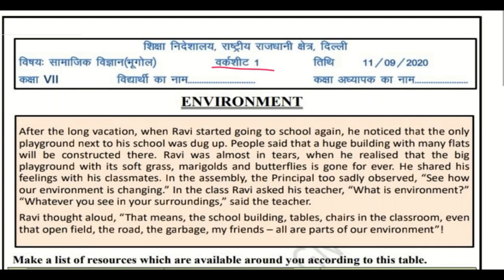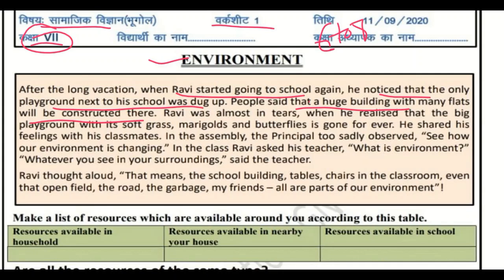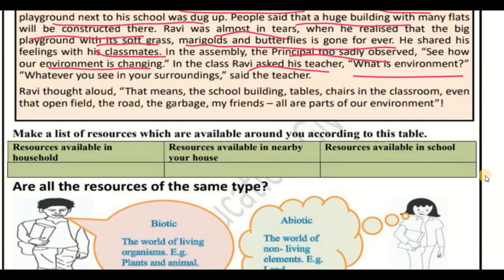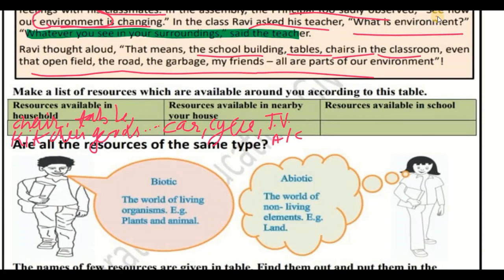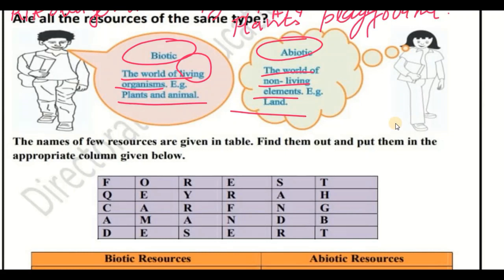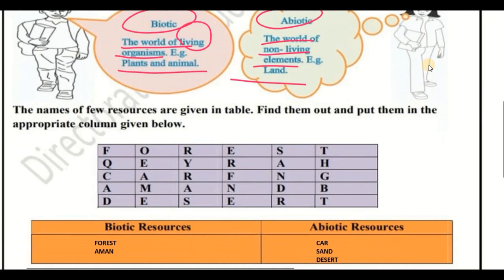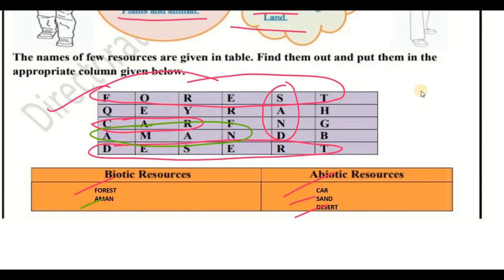Doe Worksheet 1 solutions | class 7th(11 September 2020 )SST(English Medium)| Edu Villa Point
DOE WorkSheet 1 Solution | Class 7th | 8-September-2020 |Math English Medium| CBSE NCERT DELHI
Today's WorkSheet
 DOE worksheet
11 September   class 6 to 8  worksheet 1 hindi me
11 Sept   class 6 to 8  worksheet 1 hindi me
11 September  class 6 worksheet 1
11 September   class 7 worksheet 1
11 September  class 8 worksheet 1